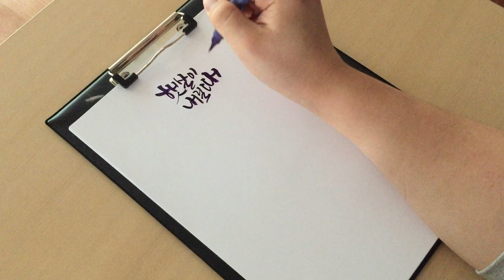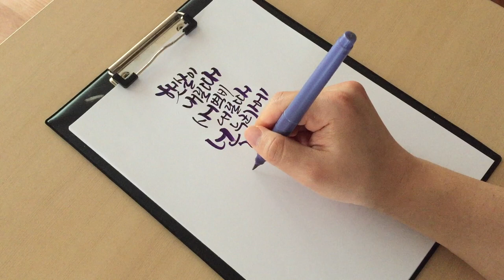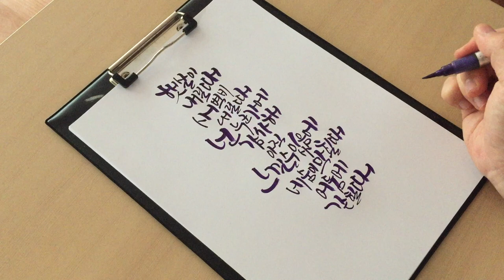길이가 긴 문장을 손글씨로 쓰고싶을 때, 따뜻한 노래 심규선의 안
햇살이 내릴 때 새벽 비 내릴 때
넌 누군가에 감사해 아직 느낄 수 있음에
네 숨이 막힐 때 어둠에 갇힐 때
넌 누군가에 감사해 아직 아플 수 있음에

-심규선, 안-

쿠레타케 메탈릭 브러쉬 violet
iphone6